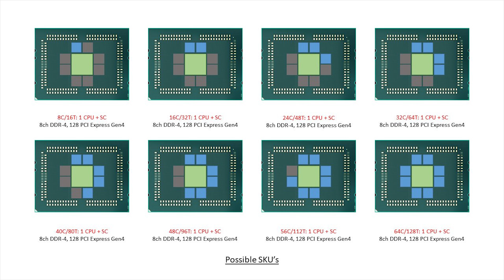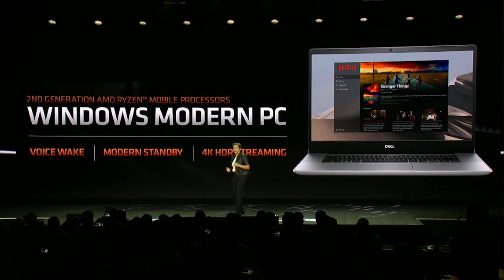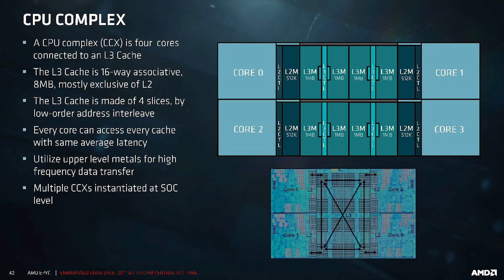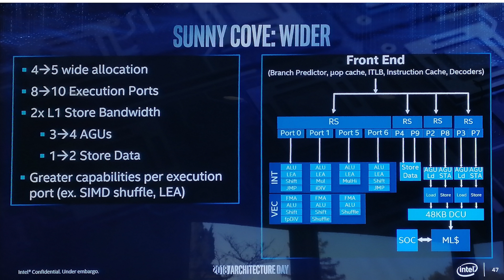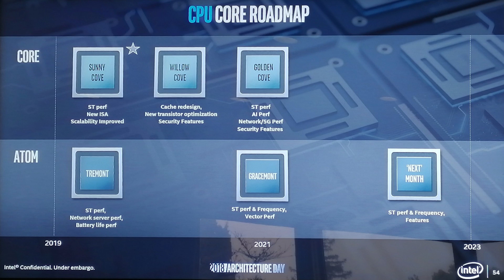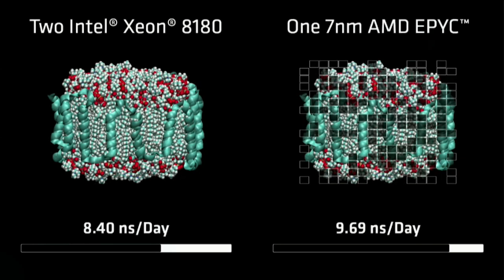Exclusive - Intel Tiger Lake is Launched 2021 & Update To Fridays Comet Lake & Ryzen 3000 Info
A video a few days ago I released info that was largely correct - but due to two small misunderstandings (one of which was caused by an english language barrier) I got a few things wrong, so here's a correction - plus also an update that Intel's Tiger Lake will indeed be launching in 2021.